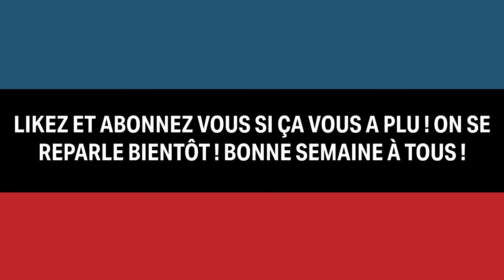10 gros combats programmés qui n'ont finalement jamais eu lieu !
Rejoignez la ligue Verdict MMA !